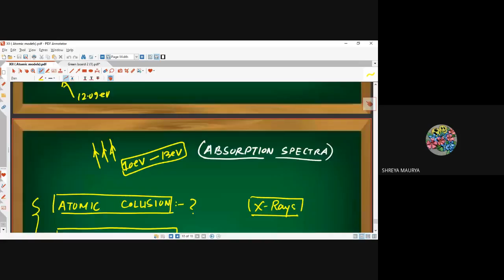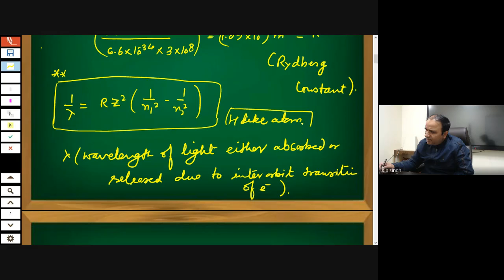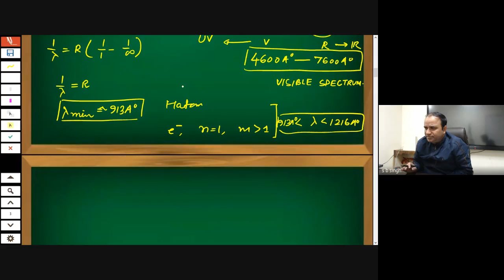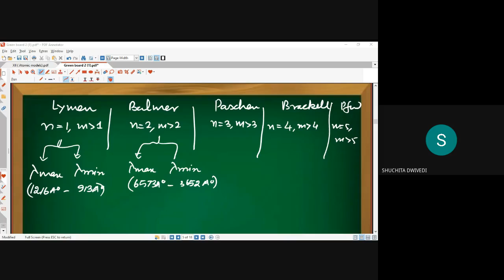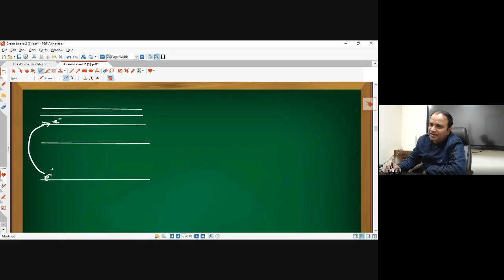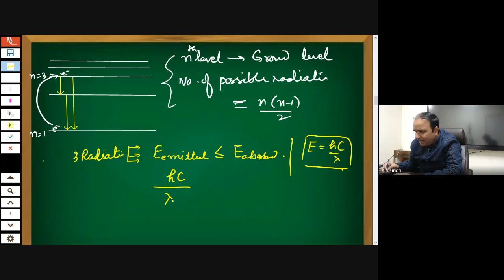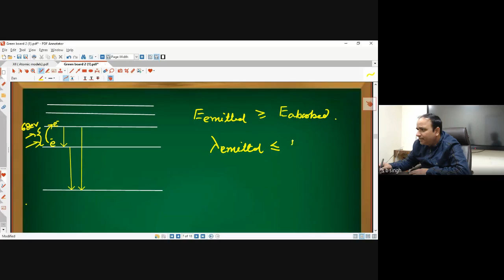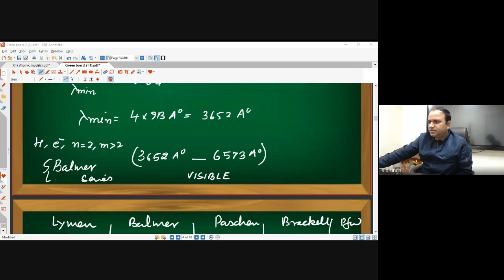JEE:(Atomic physics)Spectra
Learn every minute details about AtomicSpectra of hydrogen like atoms from SBSSir .